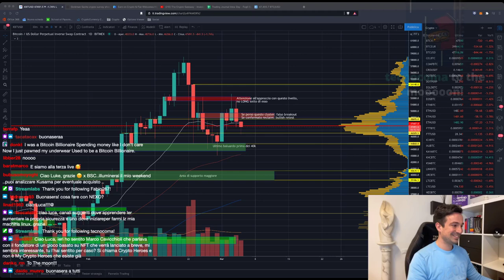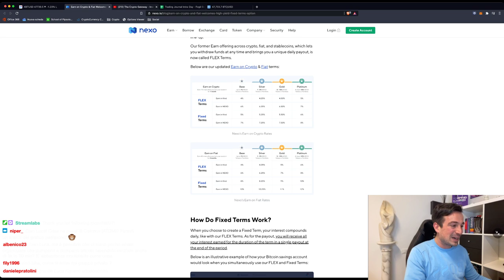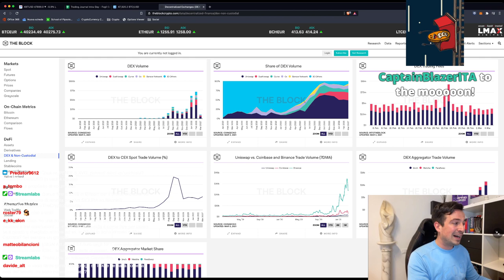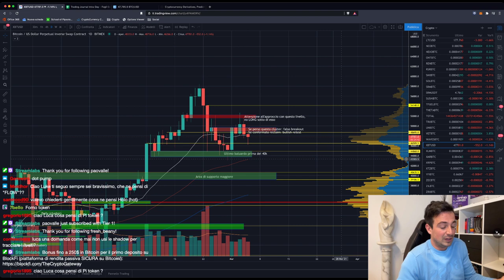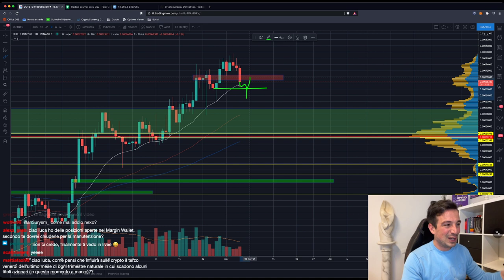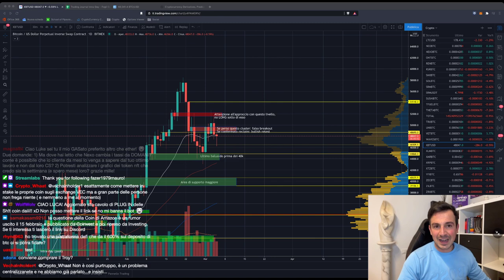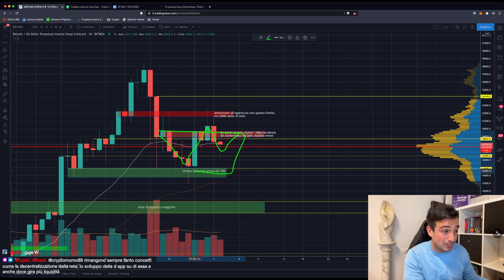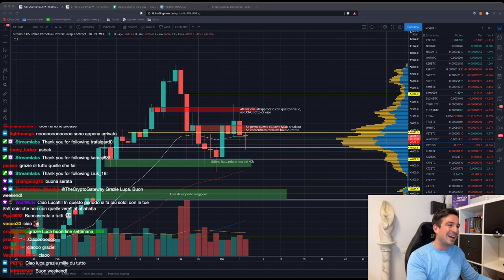BITCOIN: QUESTO non ci voleva! | ATTENZIONE: NEXO dimezza gli interessi!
Bitcoin ci ha fregato ancora con un falso movimento da manuale! Che intenzioni ha? analizziamolo! NEXO invece dimezza gli interessi. Che fare?

Argomenti trattati oggi:

00:00 Intro, saluti e quadro della situazione
02:40 Sondaggio di Goldman Sachs: Bitcoin sopra i 100k?
06:30 Nexo dimezza i tassi d'interesse: che fare?
12:50 Michael Saylor: da stimare o pazzo?
16:40 Il futuro dei DEX
19:25 Come si crea una copertura SHORT
20:50 Analisi ENJ/BTC e AXS/BTC
26:00 Analisi CHZ/BTC
28:55 E' il momento giusto per avviare un PAC su Bitcoin?
30:20 Prima candela Heikin Ashi rossa settimanale
34:40 Stanotte aggiornamento di Binance: che succederà?
35:30 Analisi DOT/BTC
44:20 Il mercato Bitcoin è manipolato?
47:50 Analisi Grafico Bitcoin, ETH/BTC (intra-day e daily), HBAR, BAND